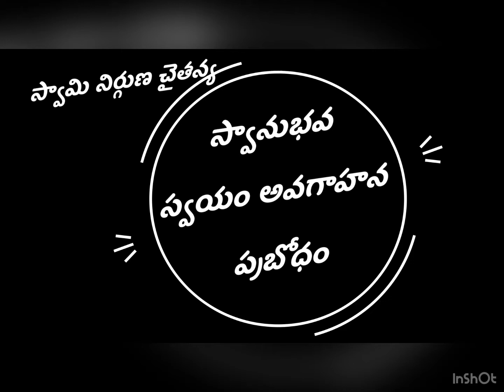Chinna Dornala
Avadhuta swamy nirguna chaitanya visit to chinna Dornala